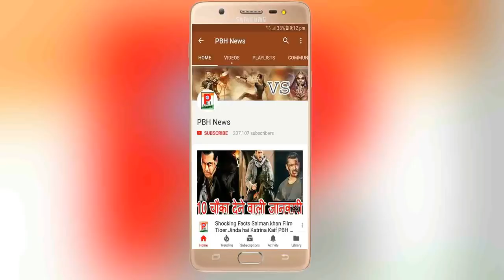कुछ ही देर में Baaghi 2 का ट्रेलर आने वाला है। PBH News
कुछ ही देर में Baaghi 2 का ट्रेलर आने वाला है।